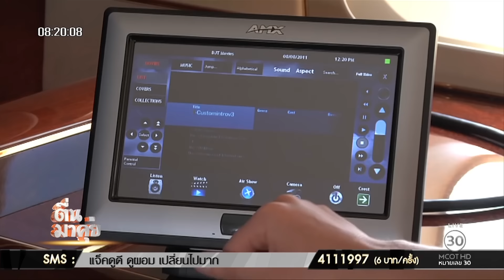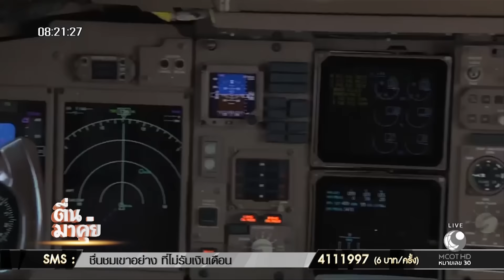ตื่นมาคุย : ทัวร์เครื่องบินเจ็ทส่วนตัว “โดนัลด์ทรัมป์”ว่าที่ประธานาธิบดีสหรัฐอเมริกา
เครื่องบินของ“โดนัลด์ทรัมป์” วันนี้อยากจะพาไปทัวร์ความหรูหรา ของเครื่องบินเจ็ทส่วนตัวของ“โดนัลด์ทรัมป์” ว่าที่ประธานาธิบดีสหรัฐ มีมูลค่าสูงถึง 80ล้านดอลล่าร์สหรัฐ หรือคิดเป็นเงินไทยประมาณ 2,800 ล้านบาทภายในของเครื่องบินเจ็ทโบอิ้ง757 หรืออีกชื่อว่า “Mr.Trump” มีห้องพักสำหรับผู้โดยสารจำนวน 43 คน ประกอบไปด้วยเฟอร์นิเจอร์หรูหราความรู้สึกเสมือนอยู่ในโรงแรมระดับ 5 ดาวและมีการออกแบบตกแต่งใหม่ทั้งหมด กลายเป็นเครื่องบินที่ถูกพูดถึงมากที่สุดในตอนนี้